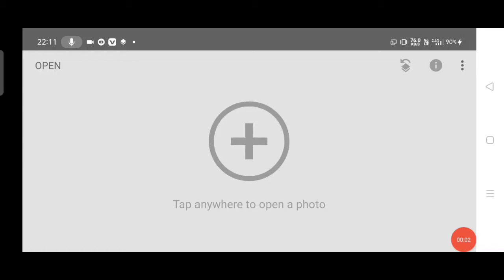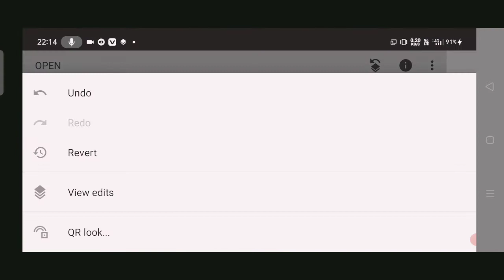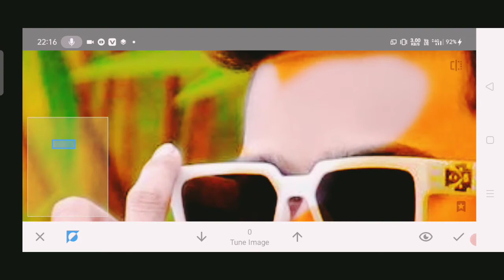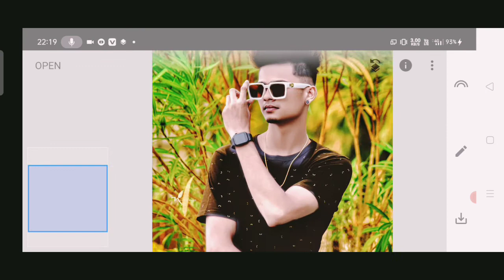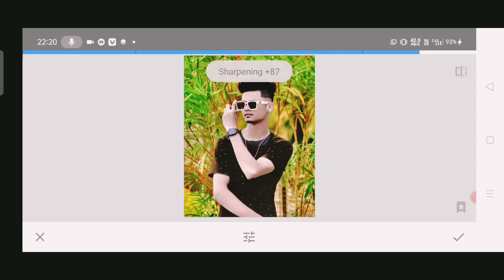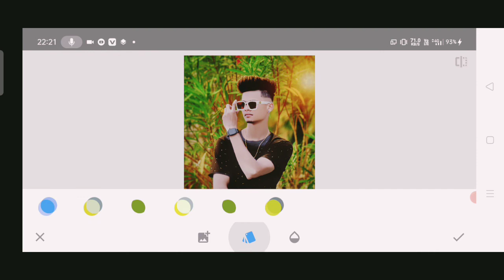Snapseed Sun Light Photo Editing | Snapseed Photo Editing Tutorial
hay. hello .. guys.,.

Snapseedphotoediting

      ‼️‼️‼️Hello Guys‼️‼️‼️‼️

So Hello Guys Main Hoo TATA BHAI or ap dekh rahe hai

Hie friends i am TATA bhai edit my channel is all about Photo editing Tutorials and mobile graphic designing and Photo editing Manipulation Tutorials and also logo designing. I generally use Lightroom, Snapseed, Picsart, Pixalab Applications for my photo editing Teaching Tutorials. I hope You learn something(Photo Editing) from my tutorials.

So Hello Guys Welcome Back To My Channel TATA BHAI EDIT So Guys Mai aa Chuka hoo ap logo ke liye ek interesting Video ke saath  so guys ye Video Bahut Hi Special Hone wali Is video Maine ap logo ko btaya hai ki propose day photo editing kaise kare so guys agar ap bhi propose day photo editing karna chahte hai to please ye video last tak dekhna

Add To Face Photo Editin

1) PicsArt photo editing
2) Instagram Viral Photo Editing
3) Snapseed Photo Editing
4) PicsArt Background Change Photo Editing
5)Viral Editing
6) Stylish Photo Editing
7) Background Remove
8) Photo Editing
9) Vijay Mahar photo editing
10) Creative photo editing
11) Manipulation Photo Editing
12) Dusre ki photo pe apni gardan kaise lagye
13) Kisi ke bhi photo pe apna chahra kaise lagye
14) Add To Face
15) Velentine Day Photo Editing
16) Propose day photo editing
17) Rose Day Photo Editing
18) Velentine Day Photo Editing 2021
19) PicsArt Propose day photo editing
20) Propose day photo editing picsart
21) 2021 Photo Editing

                     { ◀️ DOWNLOADE }

Snapseed
Lightroom cc
picsart
Autodesk sketchbook
Photoshop cc
PixelLab
Background Eraser
Design
Kinemaster